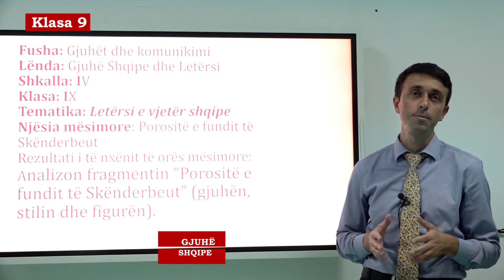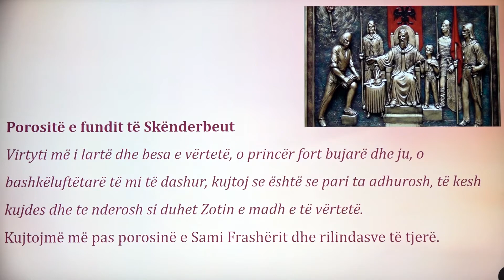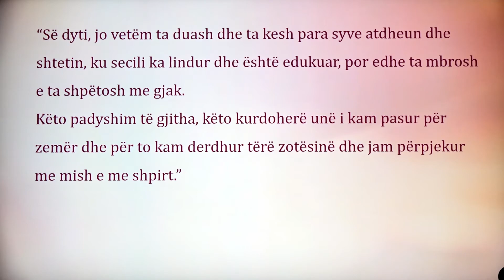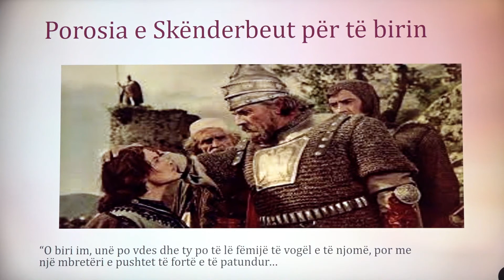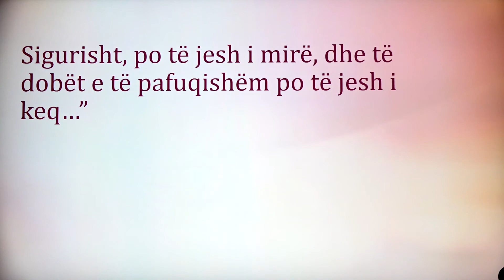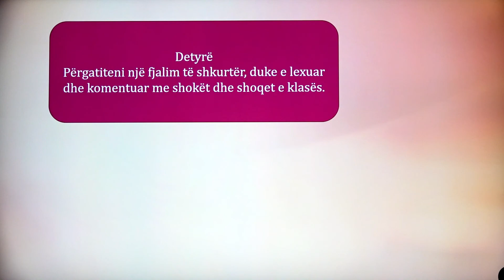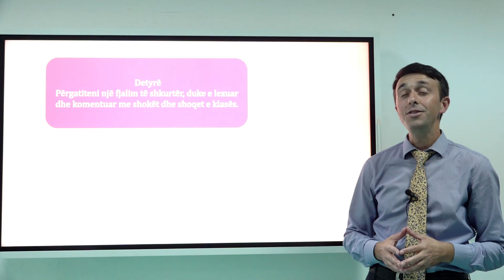9 01 006 - Java 2 - Gjuhë shqipe - Porositë e fundit të Skënderbeut